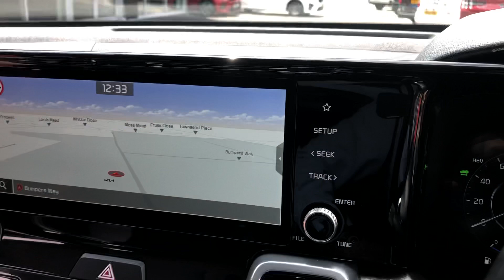Sorento 1.6 T-GDi PHEV 3 5dr Auto Station Wagon DX22YMK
AVAILABLE AT CHIPPENHAM MOTOR COMPANY